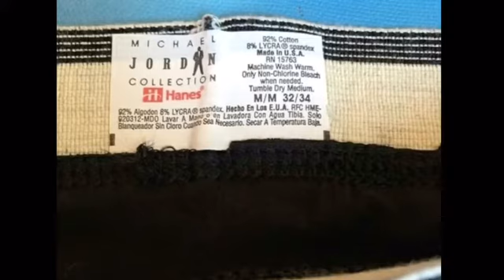Boxer ya Jordan Bei ya Gari Tz